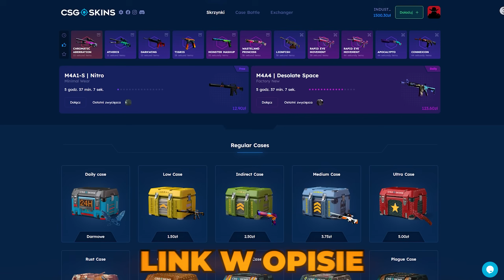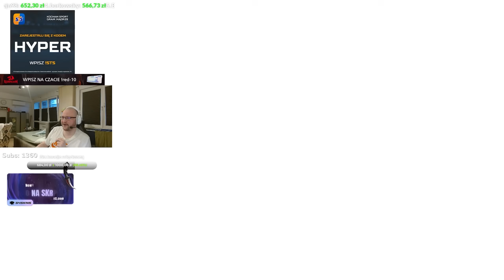TOTALNY CHAOS W MECZU EMERITOS BANDITOS!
Z kodem INDUSTRIES darmowe 2.10zł oraz +10% do depozytu!